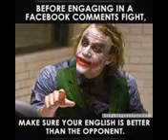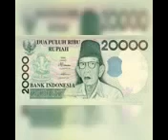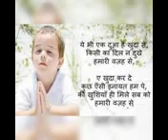Dinkar mehta na majedar adults jokes | comedy